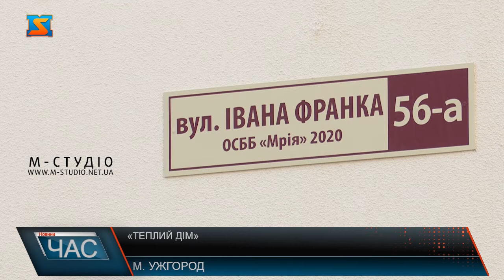Теплий дім. Корисна програма.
Програма «Теплий дім» роками функціонуює в Ужгороді, допомагаючи містянам у дофінансуванні енергоефективності домівок. Мова про утеплення фасадів, горищ, дахів, встановлення енергозберігаючих вікон і дверей, а також систем опалення.